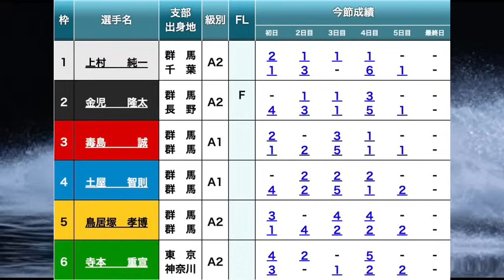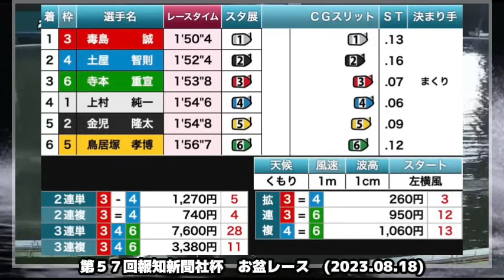【桐生競艇優勝戦】①上村③毒島誠④土屋ら出走、注目の優勝戦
■ 競艇事故まとめ

■競艇界の美人レーサーに興味ある方は是非

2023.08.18 桐生第５７回報知新聞社杯　お盆レース最終日12R優勝戦①上村純一②金児隆太③毒島誠④土屋智則⑤鳥居塚孝博⑥寺本重宣